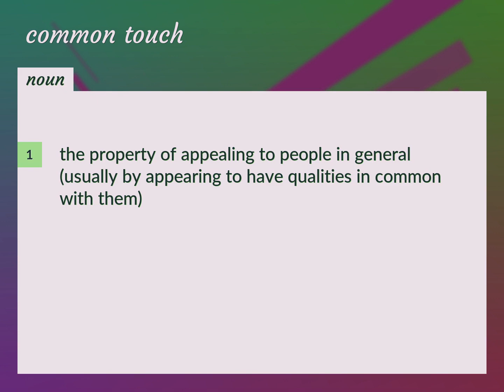Common touch | meaning of Common touch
What is COMMON TOUCH meaning?